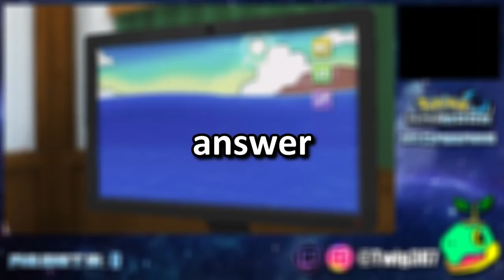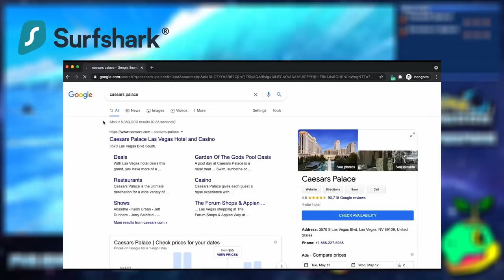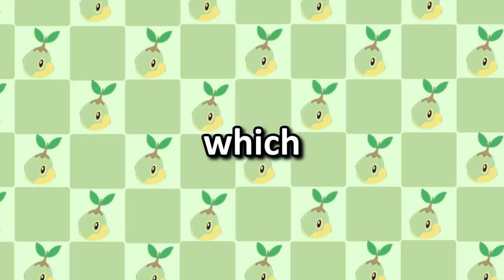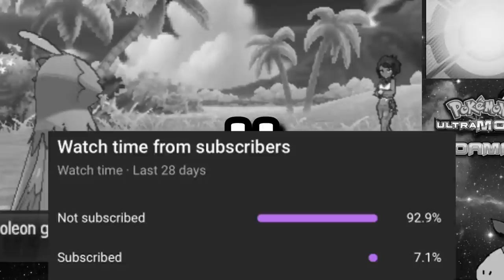Pokémon Ultra Moon But I Can't Take Damage!?!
Can I Beat Pokémon Ultra Moon Without Taking ANY Damage?

Hey everyone, Twig387 here! In this video I'll be attempting to beat Pokémon Ultra Moon without ever once taking damage! After seeing YouTuber Smallant complete this challenge in Pokémon Platinum, I just had to try it out for myself, and what better games to play than the notoriously difficult Ultra Sun and Ultra Moon?

This was a little different than the Pokémon challenges I do, since I'm used to Pokemon nuzlockes and Pokemon Monotype nuzlockes, but a lot not fun nevertheless! I thought it'd be good to try out a variety of challenges, as we patiently wait for Pokemon Brilliant Diamond and Pokemon shining pearl, although I might almost be more hyped about Pokemon Legends Arceus, since there's so little we still know about it.